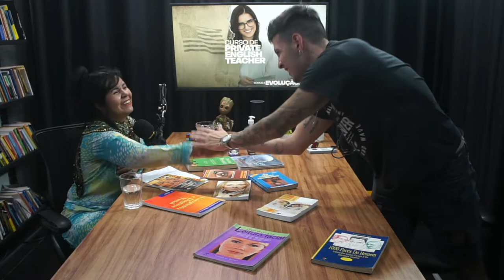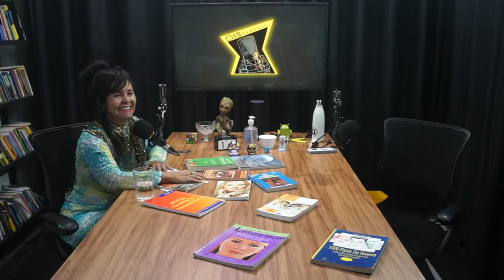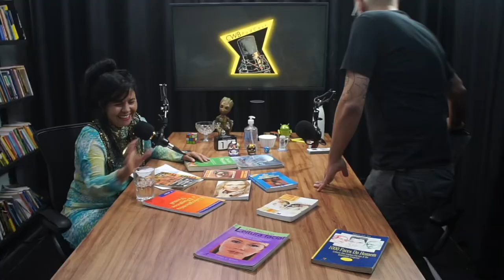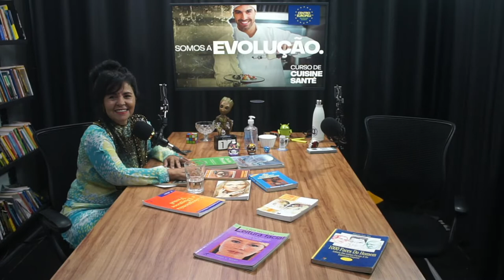FÁTIMA VIEIRA [FISIONOMISTA] - CURITIBA PODCAST #088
✍️ | Escritora
🗂️ | Psicologia Organizacional
💬 | Fisionomista
🎯 | Mentoria Cognitiva
🤝 | Projetos Sociais
👩‍💻 | Blog da Fátima 👇

ANFITRIÃO:
Daniel Cardoso

DIREÇÃO:
Fernando Maximus

PRODUÇÃO:
Allure Vídeos

MARKETING:
Demand Makers

O propósito do Curitiba PodCast é trazer para uma conversa descontraída pessoas que fazem a diferença em Curitiba e de alguma forma contribuem para o dia a dia do curitibano.